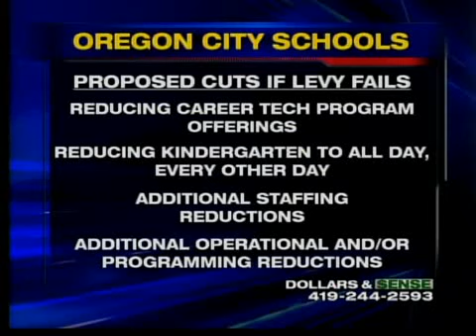Oregon Schools fear more cuts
Oregon City Schools is asking voters to reach into their pockets, just like many school districts in the region.

The district has a 5.9-mill operating levy on the Nov. 2 ballot that would generate more than $3 million annually.

Superintendent Dr. Mike Zalar said the district has already made three rounds of cuts totaling $7 million, including getting concessions from district employees.

But, it's not enough the superintendent said.